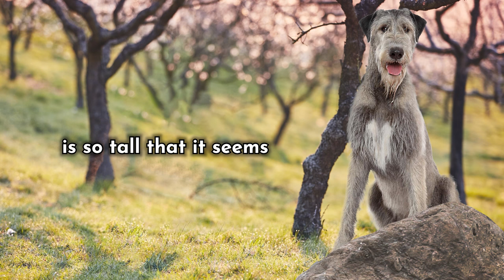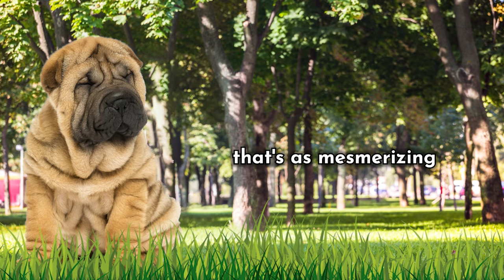Ugliest Dog Breeds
🐶 Top 10 Fastest Dog breeds in the World ✅
0:00 🐶 Intro
0:49 🐶 1 The Chihuahua
1:30 🐶 2 The Pug
2:17 🐶 3 The Irish Wolfhound
3:01 🐶 4 The Bull Terrier
3:53 🐶 5 The English Bulldog
4:33 🐶 6 The Shar-Pei
5:13 🐶 7 Neapolitan Mastiff
5:55 🐶 8 The Komondor
6:40 🐶 9 The Xoloitzcuintli
7:23 🐶 10 The Chinese Crested Dog

In this video, we will be learning about the Ugliest  dog breeds.